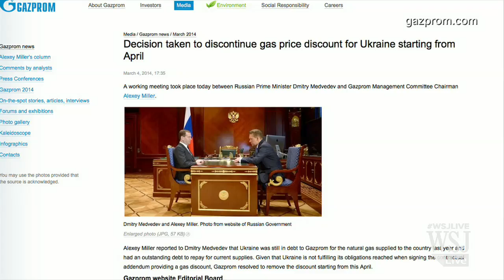Putin Warns Gas Taps to Ukraine Could Be Turned Off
Russian President Vladimir Putin has warned that Russian gas supplies to Ukraine could be cut off unless the country pays it bills, in a move that he said could endanger gas deliveries to Europe. Lukas Alpert reports. Photo: Getty